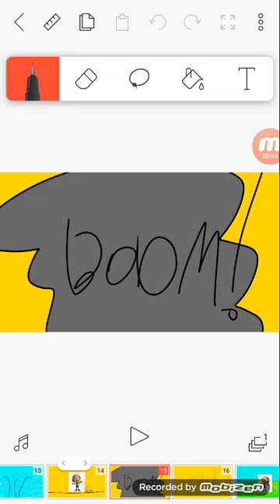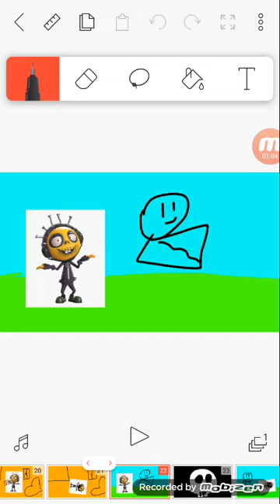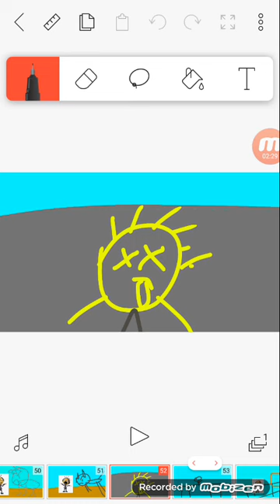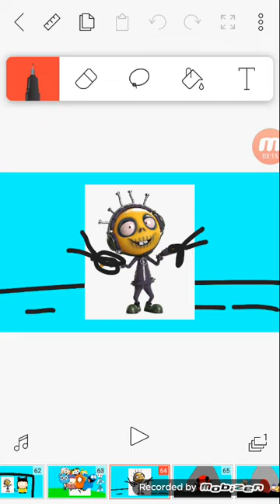Zombill from zombie dumb no more (Dora no more parody)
this is a parody of Dora no more!
and even though i hate Zombie dumb!